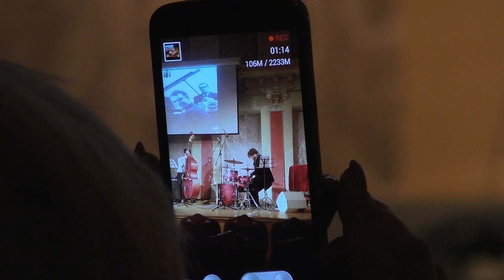Беседы о джазе с Виктором Радзиевским. Кул джаз часть 1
Мы предлагаем вашему вниманию продолжение серии лекций "Беседы о джазе"с Виктором Радзиевским в Вологодской областной филармонии. В этот раз пойдет речь об одном из направлений джаза - кул джаз.

Наталья Скворцова - фортепиано
Петр Ившин - барабаны
Иван Акатов - труба
Хосе Морян - вокал
Роман Плотников - контрабасист
Виктор Радзиевский - лектор